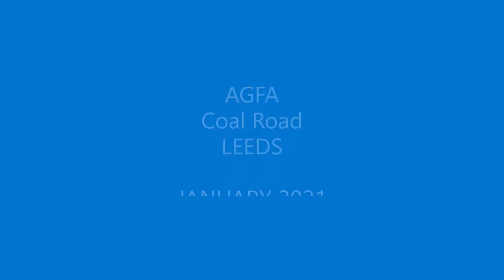AGFA LEEDS - JANUARY 2021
AGFA PRINT FACTORY ON COAL ROAD LEEDS,  IN THE PROCESS OF REMOVING AND SELLING ITEMS FOR EXPORT  - JAN 2021